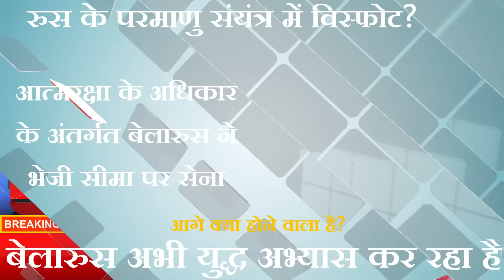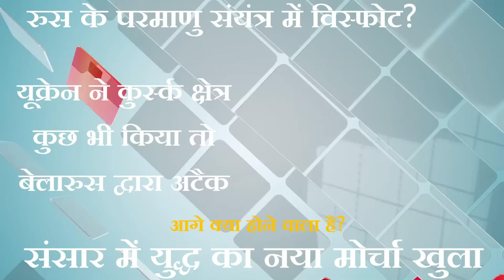रुस के परमाणु संयंत्र में विस्फोट? बेलारुस भी यूक्रेन पर हमले के लिए तैयार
अखंड मंथन के सभी दर्शकों को नमस्कार, क्या रुस के परमाणु संयंत्र में विस्फोट हो सकता है, आखिर क्यों अंतर्राष्ट्रीय परमाणु सुरक्षा एजेंसी के मुखिया ने रुस के परमाणु संयंत्र में विस्फोट होने की आशंका व्यक्त की है औऱ ये सब किया जाएगा यूक्रेन के द्वारा। अगर एक बार भी रुसी परमाणु संयंत्र पर जरा भी हमला हुआ तो फिर रुस को परमाणु बम फेंकन के लिए मैदान खाली मिल जाएगा औऱ उसके बाद जो होगा, फिर बताने के लिए हम तो नहीं रहेंगे कि फिर उसके बाद आगे क्या हुआ?
ivination, horoscope, astronomy, zodiac, and pseudoscience
astrology
zodiac signs
horoscope
astrology predictions
astrology reading
astrology chart
astrology compatibility
astrology signs
astrology 2024
astrology forecast
birth chart
astrology advice
love astrology
astrology personality,
astrology facts
astrology tips
astrology insights
astrology guidance
astrology videos
strology community
astrology enthusiasts
prediction
future
psychic
tarot reading
fortune telling
clairvoyant
horoscope
prophecies
divination
psychic predictions,
psychic abilities
psychic powers
psychic readings
intuitive
crystal ball
numerology
palm reading
psychic medium
psychic visions,
psychic predictions 2024
PREDICTION,ASTROLOGY
MrBeast
Nostradamus
forecast
forecasting
guess
indicator
prognosis
prophecy
augury
anticipate
Jyotish
tula
meen
vergo
aries
Taurus,
Gemini
Cancer
Leo
AKHAND MANTHAN
Akhand Manthan Net Worth & Earnings
Akhand Manthan net worth
Akhand Manthan earnings
T SERIES
5-Minute Crafts
Akhand Manthan
akhand manthan
akhand manthan latest
k m sinha
Jyotish Manthan
International Predictions
zodiac sign
odisha
Keywords for PP
Intercaste love marriage solution
Intercaste love marriage expert
Parents approval for love marriage
Aghori baba for vashikaran
Original astrologer online
Get love back mantra
Get love back vashikaran
Get islamic vashikaran mantra
Islamic vashikaran specialist
Muslim vashikaran specialist
Vashikaran astrologer online
Money probelm solution
Black magic astrologer
VAsk Vashikaran pert astrologer
Best celebrity astrologer
Politician specialist astrologer
Astrologer for politician
Lal kitab specialist
Vastu specialist astrologer
Free astrology service
Vedic astrology specialist
Love guru vashikaran
Vashikaran for love back
Love guru in world
Bengali baba for love vashikaran
Bengali baba in india
Love specialist tantrik
Indian astrology specialist
Fast vashikaran prediction
Fast astrology prediction
Astrology love guru
Love guru bengali baba
Love guru tantrik baba
Online love solution astrologer
World famous love guru
Immediately visa problem solution
Bengali baba tantrik
Free daily love horoscope
Tantra mantra specialist
Vashikaran mantra for love
Vashikaran tantra mantra specialist
Gemstones special
Health problems solution
Son vashikaran
Women vashikaran
Men vashikaran
Teenage love solution
Couple understanding problem
Husband misunderstanding solution
Wife misunderstanding solution
Enemy vashikaran specialist
Husband vashikaran specialist
Boyfriend vashikaran specialist
Money spell
Powerful vashikaran specialist
Study problem solution
Job problem solution
Career probelm solution
Business problem solution
Stop divorce by astrologer
Promotion specialist astrologer
Promotion in job
Husband relationship
Best celebrity astrologer
Politician specialist astrologer\   Astrologer for politicians
Lal kitab specialist
Vastu specialist astrologer
Boyfriend vashikaran
Girlfriend vashikaran